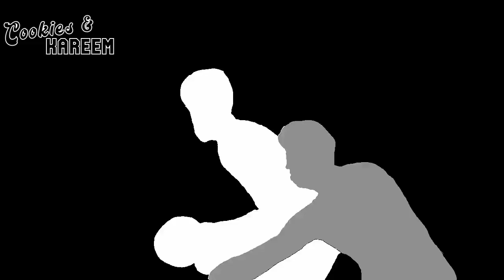Onyeka Okongwu Highlights | Hawks vs. Timberwolves | 13th Mar 2023